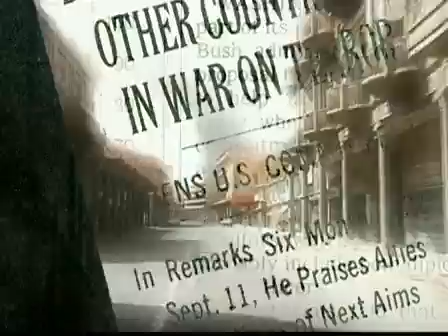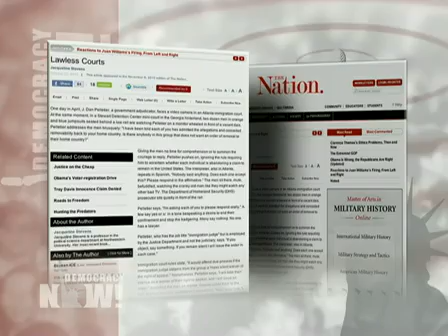Democracy Now Headlines 10/22/2010